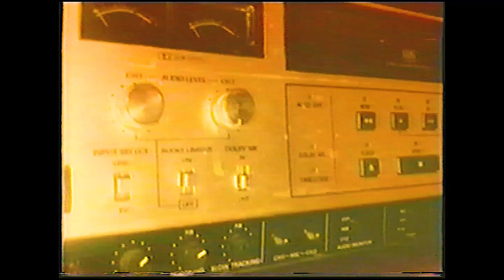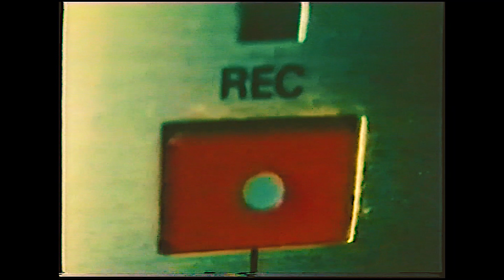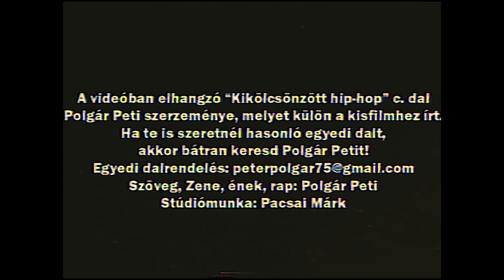A 80-as, 90-es évek VHS-korszaka hip-hop dal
Ezzel a videoval szeretnék emléket állítani a 80’s-90’s évek video korszakának.
Szeretném megköszönni Polgár Petinek az egyedi dalt, valamint Tóth Gyulának a hozzá készített videóklipet.
Ha te is szeretnél hasonló egyedi dalt, akkor bátran keresd Polgár Petit!

Szöveg, Zene, ének, rap: Polgár Peti
Stúdiómunka: Pacsai Márk
Videofelvételek ,vágás, koncepció : Tóth Gyula